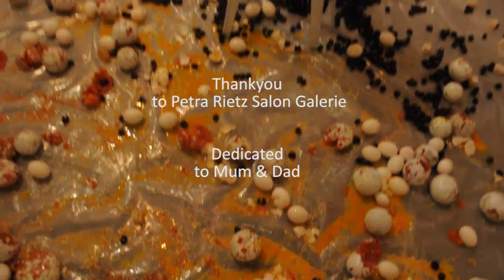Nebahat Erpolat 'Cultural Memory'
Concept & Performance Nebahat Erpolat, Istanbul Contemporary 2011 Art From Berlin, Petra Rietz Salon Galerie